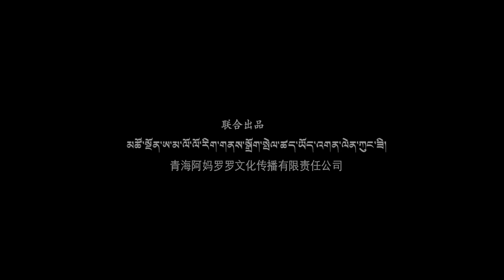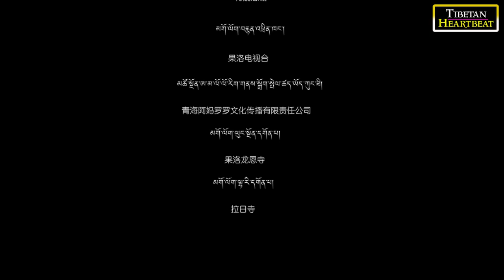TIBETAN mini MOVIE - ལམ། THE ROAD